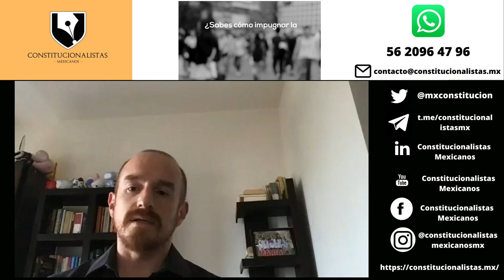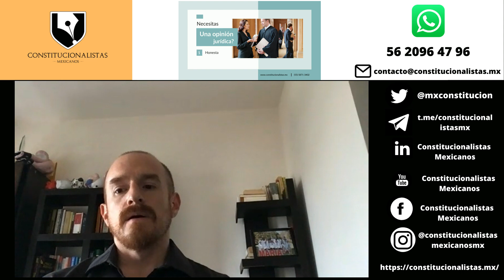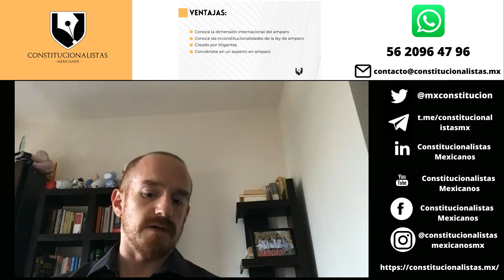Protocolos sanitarios para empresas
Video sobre los Protocolos sanitarios emitidos por el IMSS para enfrentar el COVID.